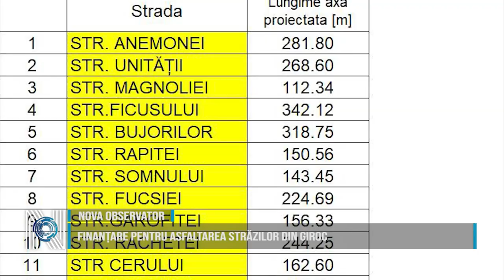NOVAOBSERVATOR cu Miruna Mărgan